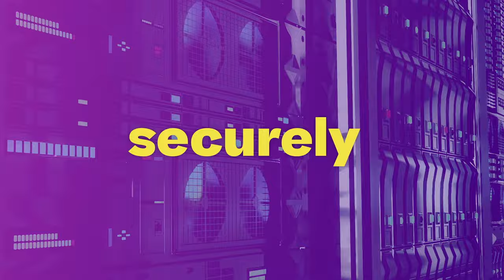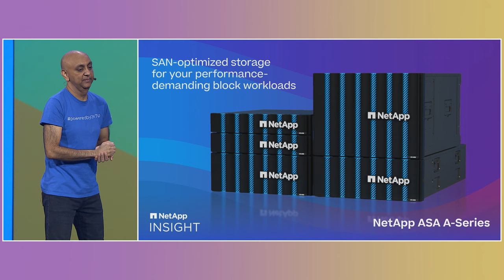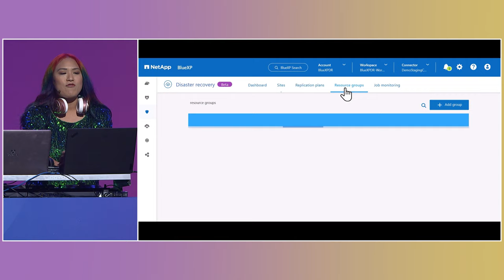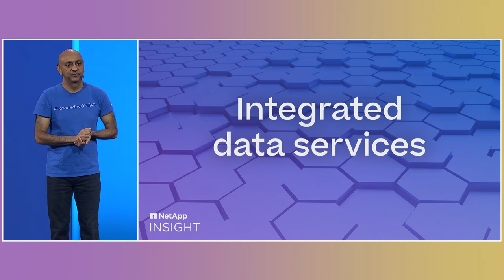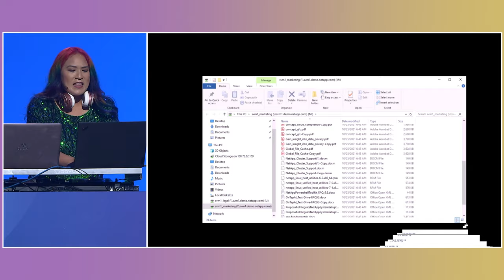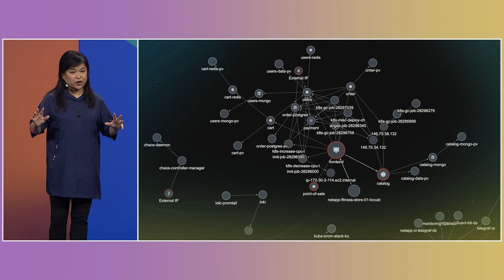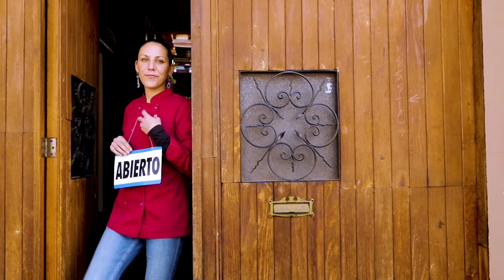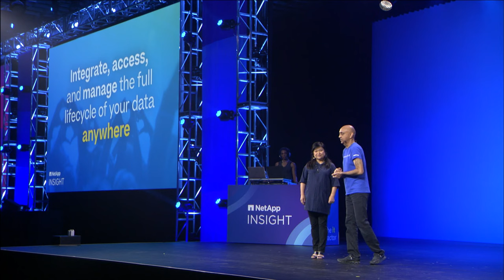NetApp INSIGHT 2023—Day 2 Keynote: Building an intelligent data infrastructure for modern workloads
Building a data infrastructure for modern workloads like AI requires intelligence from top to bottom. You need cutting-edge flash in your data center, enterprise-grade storage on the cloud, versatile data protection, and a laser focus on operational efficiency.

Join Harv Bhela, EVP and Chief Product Officer and Haiyan Song, EVP, CloudOps as they walk through our latest innovations in flash, first-party cloud storage, cyber resilience, CloudOps, and AI from NetAppINSIGHT 2023. We have a few surprises, some amazing real-world examples, a few buzzwords, and a cornucopia of hybrid multicloud magic unlike any the world has ever seen!